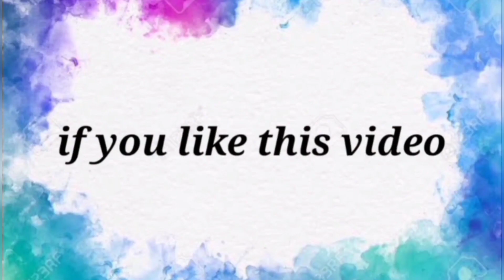CHEESE BREAD SANDWICH |சீஸ் பிரெட் சாண்ட்விச்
Hi friends today we are going to cook a " CHEESE BREAD PIZZA " so please do try at your home and share your valuable feedback in comments section below.
so please do try at your home and share your valuable feedback in comments section below.
பார்ததற்கு நன்றி 🙏🏻